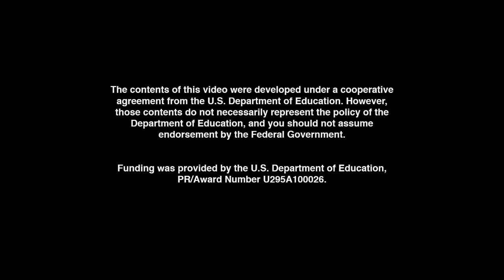UMIGO: Heavy (WEIGHT)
Are you ready for some great FREE kids educational entertainment that teaches while it entertains?  UMIGO is all about bringing early math and science concepts to kids through original music and animation! What is the difference between "heavy" and "light"?  Come find out in this amazing music video!

Lyrics:

Chorus 1:

Let's sing a song about HEAVY
And get in a little bit about light
Things sink and drop when they're HEAVY
If light they can float out-of-sight

No matter how heavy or light you be
Your weight is mass times gravity.

An elephant grows up to be HEAVY
A butterfly will always stay light.

Verse 1:

You plan -- to build a boat
For the sea -- or on a moat
But if -- your boat don't float
It could be, it's too heavy
When it really should be light!

Chorus 2:

Let's sing a song and get HEAVY
And even rap a little bit about light
Next to a feather an orangutan's HEAVY
But to a dragon an orangatan's light!

A brontosaurus was known to be HEAVY
A skinny mouse is really quite light!

Verse 2:

When you choose -- a bowling ball,
If you want -- the pins to fall,
A balloon -- won't work at all,
To work out great, it needs more weight
A balloon is just too light!

Chorus 3:

We're gonna sing a song and get HEAVY
And rap a little bit about light
For trucks and trains you go HEAVY
Go light when you're building a kite!

There are times when you need something HEAVY
Other times when you stick with what's light.